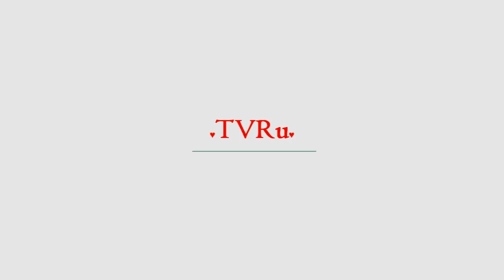Карабах раздора | TVRu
Новой власти в Армении достались в наследство старые проблемы, самая сложная из них — карабахский конфликт. Это противостояние тлело на Южном Кавказе с начала XX века и разгорелось с новой силой в момент распада СССР. Два года Армения и Азербайджан воевали за Нагорный Карабах, а затем начались переговоры, которые идут по сей день. Но угроза новой войны никуда не делась, и, возможно, сейчас она реа...